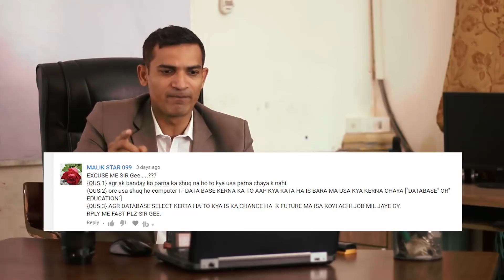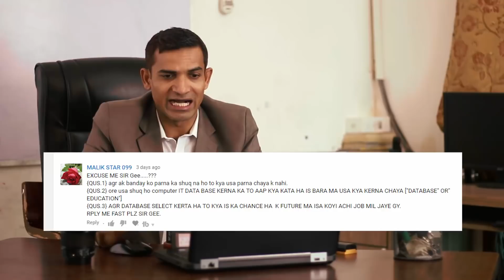Follow your Passion to Reach Your Goals | Best Motivational Video by M. Akmal | The Skill Sets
What do you want to become in life? Watch this great video in which Muhammad Akmal is telling you about to follow your passion to reach goals in life. This is a best motivational video, which will guide you how to recognize your passion and how to reach your goals successfully.

Muhammad Akmal is preparing very special videos for you on the skill sets. In QA session, Muhammad Akmal and his team on the skill sets are preparing videos in the response of your questions which you commented on our previous videos. In this video, Muhammad Akmal has told some very special tips and suggestions to choose a right career in life.

This video is a guide for how to become successful in life or what to learn in life confidently. Muhammad Akmal told you some necessary skills to learn for success. This is great for How make your life happy.

The skill sets is a right place if you have any question or points regarding where to get inspiration or   how to find your passion and purpose in life. Shape your problems and difficulties in words and put them into the comment section and get best suggestion.

A significant name in the Motivational speakers in Pakistan, Muhammad Akmal is here to draw best inspirational life for you to make you successful and happy in life. Don’t worry about how to choose career in life, just come on the skill sets.

Get very expert and professional support on How to learn English or How to speak English fluently and easily. Here are some great videos on the skill sets. Watch and Enjoy:

Learn English Pronunciation Rules in Urdu/Hindi to Speak English with M. Akmal by The Skill Sets
The Skill Sets brings How to Learn Direct and indirect speech in urdu / hindi by M. Akmal
Learn to speak English with low vocabulary Spoken English course in Urdu from The Skill Sets
How to Speak English Fluently and confidently Great English speaking tips by M. Akmal The Skill Sets
How to learn English vocabulary words the Easy Way to Speak English Fluently | The Skill Sets